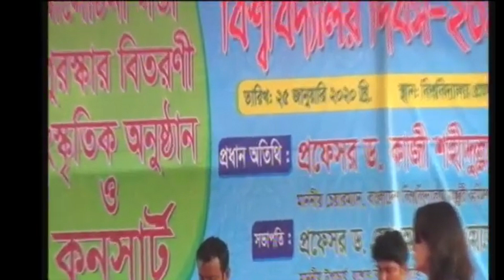অাবার হবে তো দেখা হিরা নন্দন University Day 2020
University day 2020

Jashore University of Science and Technology also known as JUST is a government-financed public university in Bangladesh. This is the fourth public university in Khulna Division and the first public university in Jashore. It was established in 2007 and started four-year undergraduate courses from the 2008–2009 session. In 2010, honourable prime minister Sheikh Hasina formally inaugurated the new campus of JUST.